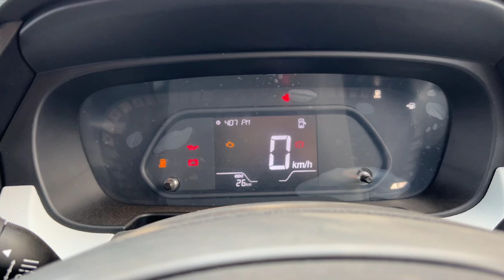2024 Tata punch CNG Base model PURE ₹7.10 lakh || review